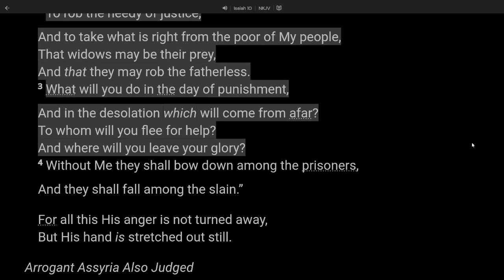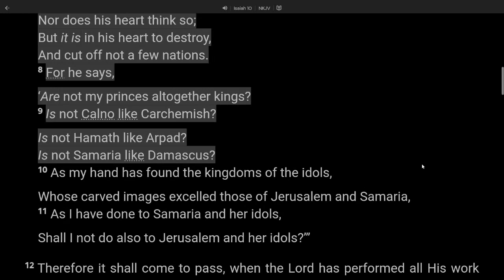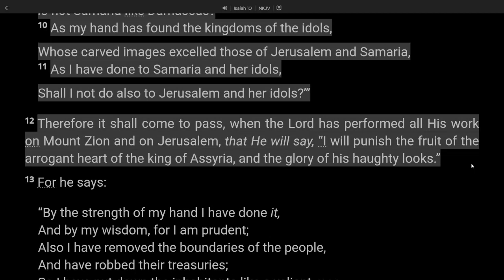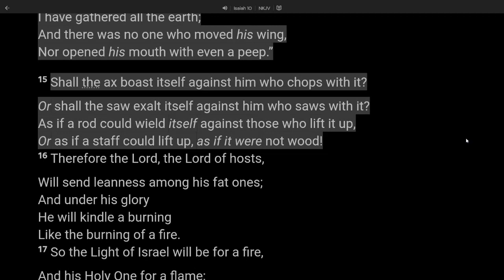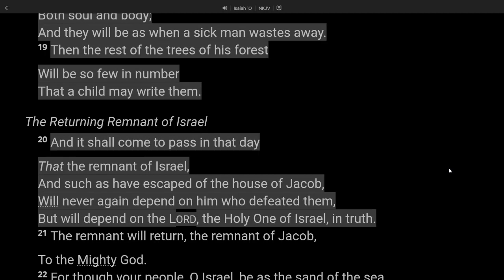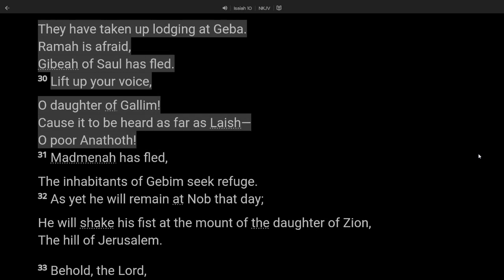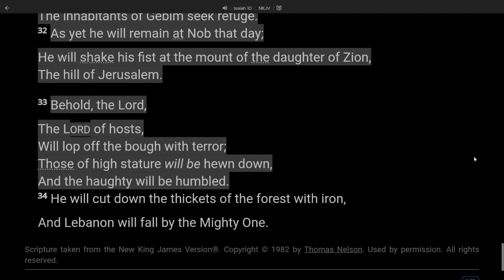23 Isaiah 10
Isaiah 10:1–34 (NKJV): 10“Woe to those who decree unrighteous decrees,
    Who write misfortune,
    Which they have prescribed
    2To rob the needy of justice,
    And to take what is right from the poor of My people,
    That widows may be their prey,
    And that they may rob the fatherless.
    3What will you do in the day of punishment,
    And in the desolation which will come from afar?
    To whom will you flee for help?
    And where will you leave your glory?
    4Without Me they shall bow down among the prisoners,
    And they shall fall among the slain.”
    For all this His anger is not turned away,
    But His hand is stretched out still.
    5“Woe to Assyria, the rod of My anger
    And the staff in whose hand is My indignation.
    6I will send him against an ungodly nation,
    And against the people of My wrath
    I will give him charge,
    To seize the spoil, to take the prey,
    And to tread them down like the mire of the streets.
    7Yet he does not mean so,
    Nor does his heart think so;
    But it is in his heart to destroy,
    And cut off not a few nations.
    8For he says,
    ‘Are not my princes altogether kings?
    9Is not Calno like Carchemish?
    Is not Hamath like Arpad?
    Is not Samaria like Damascus?
    10As my hand has found the kingdoms of the idols,
    Whose carved images excelled those of Jerusalem and Samaria,
    11As I have done to Samaria and her idols,
    Shall I not do also to Jerusalem and her idols?’ ”
12 Therefore it shall come to pass, when the LORD has performed all His work on Mount Zion and on Jerusalem, that He will say, “I will punish the fruit of the arrogant heart of the king of Assyria, and the glory of his haughty looks.”
13 For he says:
    “By the strength of my hand I have done it,
    And by my wisdom, for I am prudent;
    Also I have removed the boundaries of the people,
    And have robbed their treasuries;
    So I have put down the inhabitants like a valiant man.
    14My hand has found like a nest the riches of the people,
    And as one gathers eggs that are left,
    I have gathered all the earth;
    And there was no one who moved his wing,
    Nor opened his mouth with even a peep.”
    15Shall the ax boast itself against him who chops with it?
    Or shall the saw exalt itself against him who saws with it?
    As if a rod could wield itself against those who lift it up,
    Or as if a staff could lift up, as if it were not wood!
    16Therefore the Lord, the Lord of hosts,
    Will send leanness among his fat ones;
    And under his glory
    He will kindle a burning
    Like the burning of a fire.
    17So the Light of Israel will be for a fire,
    And his Holy One for a flame;
    It will burn and devour
    His thorns and his briers in one day.
    18And it will consume the glory of his forest and of his fruitful field,
    Both soul and body;
    And they will be as when a sick man wastes away.
    19Then the rest of the trees of his forest
    Will be so few in number
    That a child may write them.
    20And it shall come to pass in that day
    That the remnant of Israel,
    And such as have escaped of the house of Jacob,
    Will never again depend on him who defeated them,
    But will depend on the LORD, the Holy One of Israel, in truth.
    21The remnant will return, the remnant of Jacob,
    To the Mighty God.
    22For though your people, O Israel, be as the sand of the sea,
    A remnant of them will return;
    The destruction decreed shall overflow with righteousness.
    23For the Lord GOD of hosts
    Will make a determined end
    In the midst of all the land.
24 Therefore thus says the Lord GOD of hosts: “O My people, who dwell in Zion, do not be afraid of the Assyrian. He shall strike you with a rod and lift up his staff against you, in the manner of Egypt. 25 For yet a very little while and the indignation will cease, as will My anger in their destruction.” 26 And the LORD of hosts will stir up a scourge for him like the slaughter of Midian at the rock of Oreb; as His rod was on the sea, so will He lift it up in the manner of Egypt.
    27It shall come to pass in that day
    That his burden will be taken away from your shoulder,
    And his yoke from your neck,
    And the yoke will be destroyed because of the anointing oil.
    28He has come to Aiath,
    He has passed Migron;
    At Michmash he has attended to his equipment.
    29They have gone along the ridge,
    They have taken up lodging at Geba.
    Ramah is afraid,
    Gibeah of Saul has fled.
    30Lift up your voice,
    O daughter of Gallim!
    Cause it to be heard as far as Laish—
    O poor Anathoth!
    31Madmenah has fled,
    The inhabitants of Gebim seek refuge.
    32As yet he will remain at Nob that day;
    He will shake his fist at the mount of the daughter of Zion,
    The hill of Jerusalem.
    33Behold, the Lord,
    The LORD of hosts,...